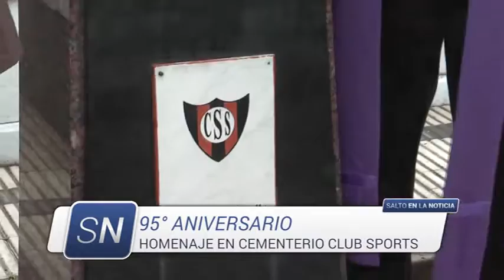Homenaje en cementerio local Club sports